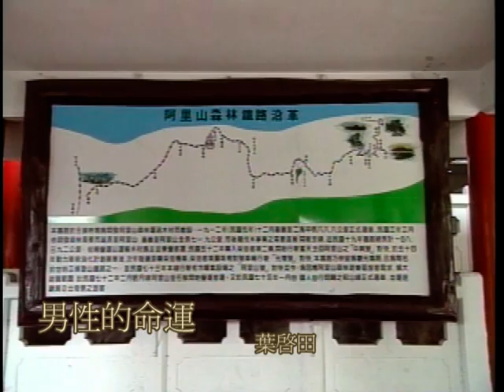葉啟田-男性的命運